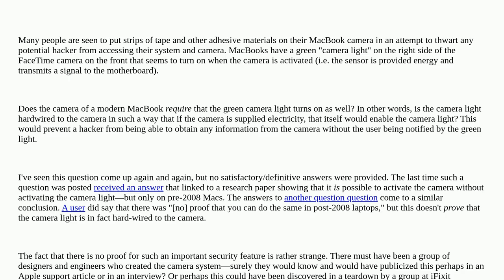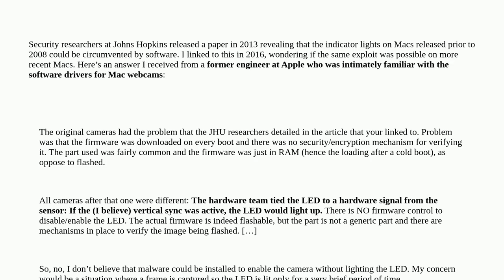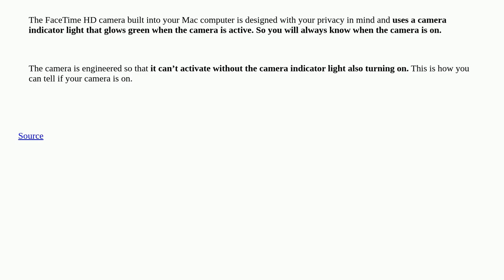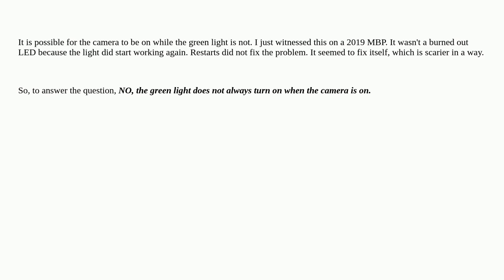Apple: Does a modern MacBook's green "camera light" always turn on when the camera is activated?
Does a modern MacBook's green "camera light" always turn on when the camera is activated?

A special thanks goes out to the community

  camera webcam macbook-pro mac